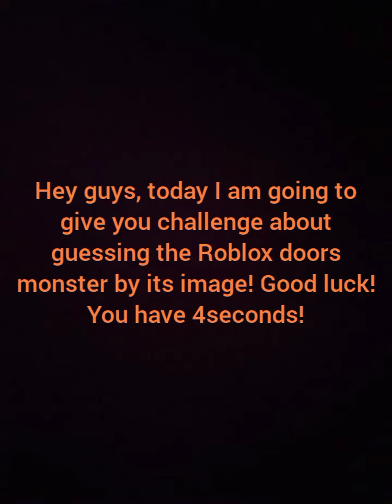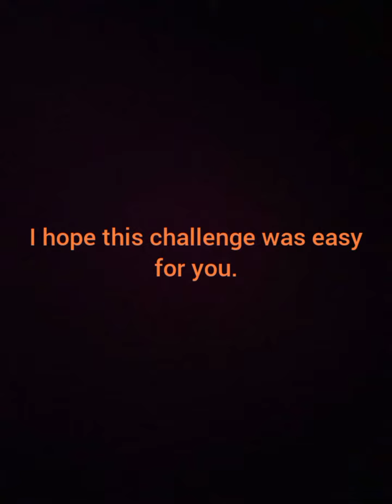Guess the ROBLOX DOORS Monster by its image!